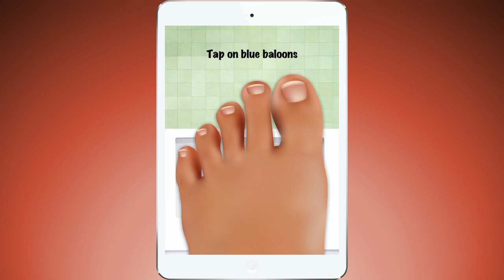Nail Doctor - Kids Game iPad (Gameplay Video) by Arth I-Soft